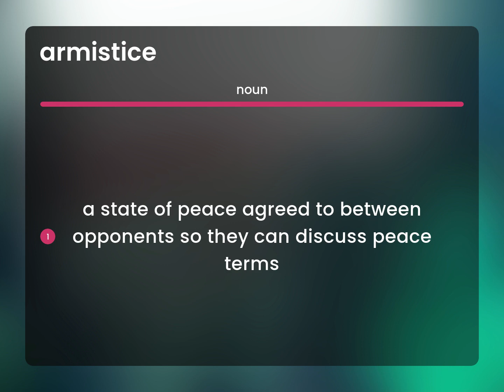Armistice | definition of ARMISTICE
What is ARMISTICE meaning?

Susan Miller (2023, March 8.) What is Armistice definition?